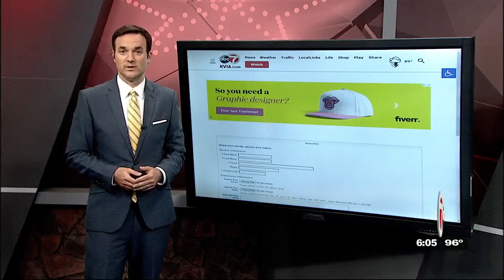060822 6P EDWIN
060822 6P EDWIN